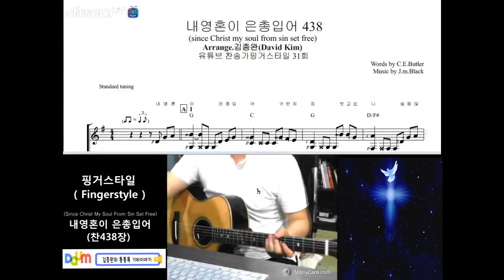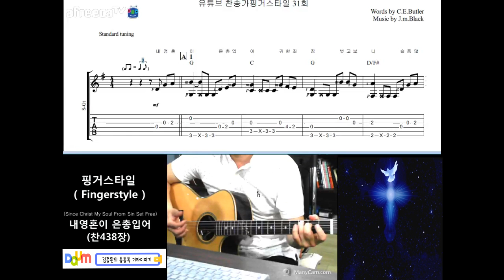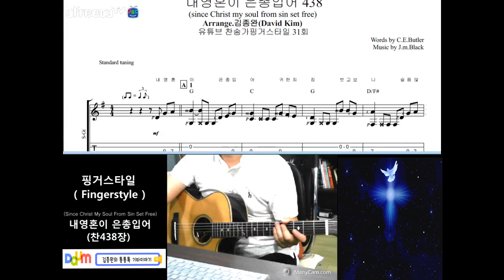[찬송가 핑거스타일] 내 영혼이 은총입어 (Since Christ My Soul From Sin Set Free)찬438│주법설명 │찬송가 기타강좌